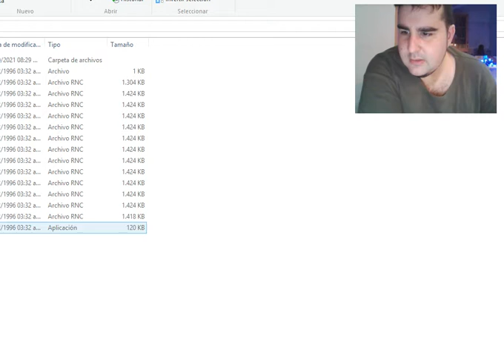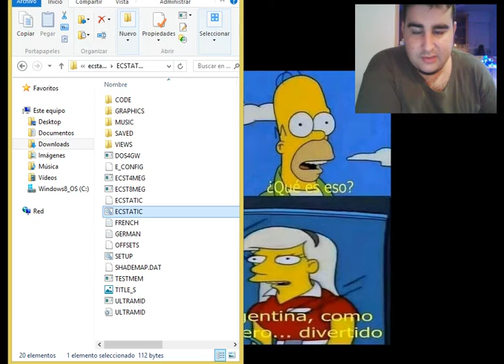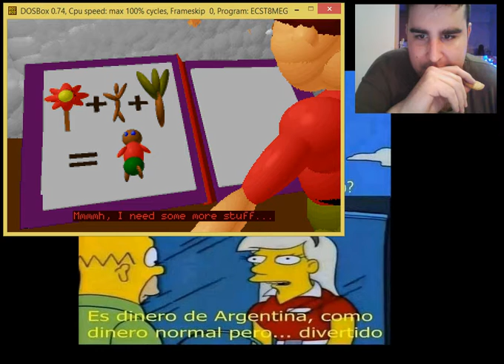Próximo Juego 89na Edición /// Ecstatitca a State of Mind /// A. Spencer Studios & Psygnosis 1994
Buenas Noches Gente, les dejo este especial de Halloween con este título de Survival Horror del año 94 para la Vieja Plataforma DOS !! les dejo más abajo donde descargar el DOSBox  y ahí mismo pueden encontrar otros juegos Retro para la misma !! Les mando a todos un cariño y abrazo enorme !! Feliz Halloween !!

Halloween - Helloween (Keeper Of The Seven Keys Part. I)

Visitá El Perfil De Daiiarte !! Y Enterate De Cada Uno De Sus Maravillosos Trabajos Llenos De Magia Y Arte !!

Si Querés ver mi entrevista Retro con la conducción de mi Viejo amigo periodista deportivo Martin Lanza, te invito a que entres a su perfil y veas el video En su IGTV. Saludos !!

Un Saludo A Mi Bombona Te I Love You Siempre